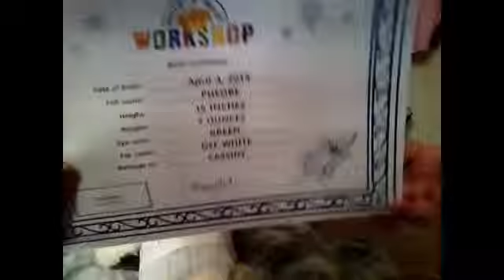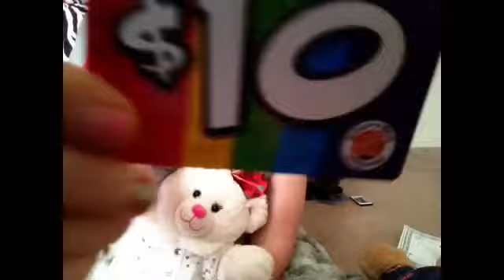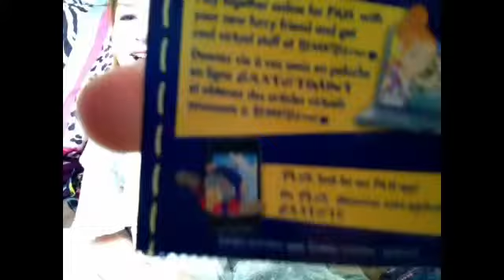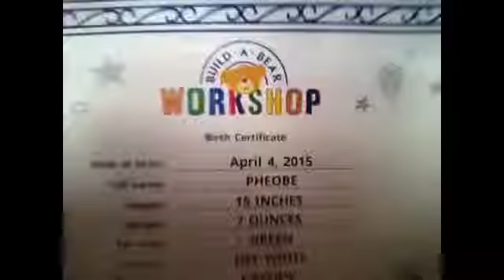Welcome to our family phoebe